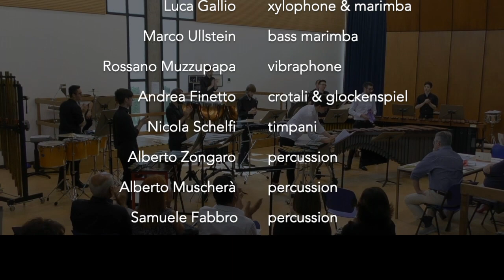E. Sèjournè - Double Concerto for Marimba, Vibraphone & Percussion Ensemble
E. Sèjournè "Double Concerto for Marimba, Vibraphone & Percussion Ensemble" played for the Graduation Recital 2019, Music Conservatory of Vicenza.

Paolo Zanin, marimba
Christian Del Bianco, vibraphone

Daniele Daldoss, marimba
Luca Gallio, xylophone & marimba
Marco Ullstein, bass marimba
Rossano Muzzupapa, vibraphone
Andrea Finetto, crotali & glockenspiel
Nicola Schelfi, timpani
Alberto Zongaro, percussion
Alberto Muscherà, percussion
Samuele Fabbro, percussion

Music coordinator & videomaker: Saverio Tasca